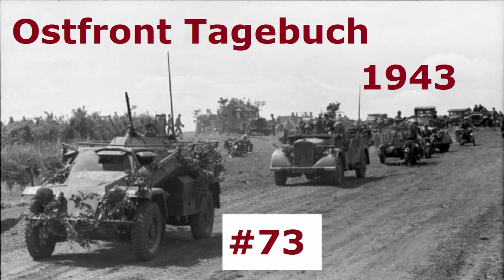Ostfront Tagebuch eines Panzerschützen Juli 1943 Teil 73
Aus dem Tagebuch eines Panzerschützen der von 1941 bis 1945 gekämpft hat. Schonungslos notiert beschreiben seine Aufzeichnungen das tatsächliche Gesicht des Krieges und die Verluste auf beiden Seiten.

Links zu...